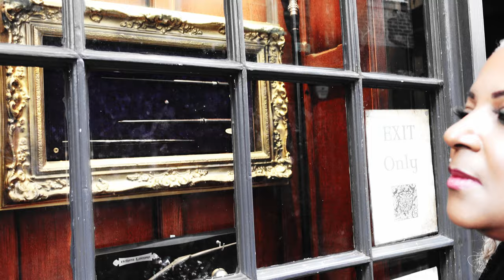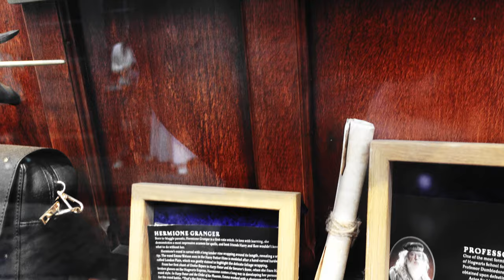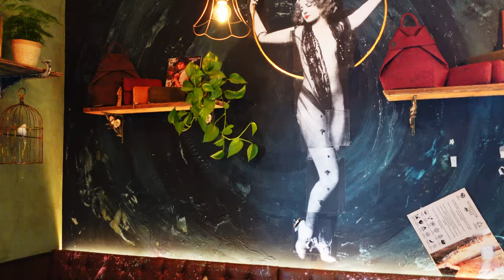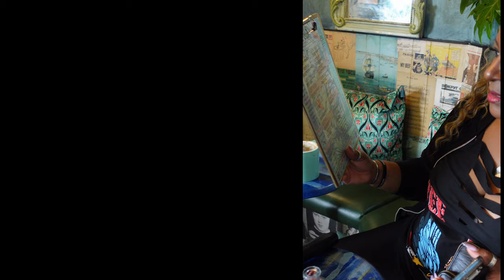YORK Olde English SHAMBLES Short Break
York captivated our hearts. There is so much to do here and so much history we needed another week! But here are the highlights of our trip, and thankfully the sun shone for us on our second day.

Our favourite was the Shambles, one of York's most famous landmarks and one of the best-preserved medieval shopping streets in Europe. With its cobbled streets and overhanging buildings, it is believed to have been the inspiration behind Diagon Alley from the movie adaptation of the Harry Potter series.
The name is thought to derive from 'Shammel', an anglo-saxon word for the shelves which were a prominent feature of the open shop-fronts.

*SHAMBLES*
The Shambles is a historic street in York, England, featuring preserved medieval buildings, some dating back as far as the 14th century. The street is narrow, with many timber-framed buildings with jettied floors that overhang the street by several feet. It was once known as The Great Flesh Shambles, probably from the Anglo-Saxon Fleshammels (literally flesh-shelves), the word for the shelves that butchers used to display their meat. In 1885, thirty-one butchers' shops were located along the street, but none remain today.

The 1940s and 1950s were a period when the Shambles was subject to a lot of change. After the Second World War, the street was targeted by city planners who wanted to make improvements to the buildings which by that time were in urgent need of restoration. York City Council purchased numerous properties from private owners and, during the 1950s, they extensively altered and rebuilt many buildings and demolished large sections of the area, including the entirety of Little Shambles, a short street that led west off the centre which was considered to be beyond repair. A chapel called Holy Trinity Christ Church was at the heart of King's Square until it was demolished in 1937. Today, some of these restorations are seen as insensitive, since a great deal of historic fabric, including slaughterhouses and outbuildings at the rear of the properties, was demolished. The Yorkshire Architectural and York Archaeological Society's annual report of 1949 contains plans of The Shambles showing the buildings to be removed.

There are five "snickelways" that lead off the Shambles because they used to be small alleyways in the backs of the buildings, but since these back buildings were demolished in the 1950s, they now open out onto a big open space with market stalls known as Shambles Market. The market was previously known as Newgate Market, after the street on which it is located, but was renamed in 2015.

0:00 Intro
0:46 Tea and a chat
1:33 the accommodation
2:14 Explore
2:44 The wand shop
3:42 The Shambles
4:17 Dyls cafe / coffee shop
7:03 Live Opera on the streets

MUSIC YouTube studio
The Tea Song - by Yorkshire Tea
Danza inglesa - Siglo XIII - Artefactum